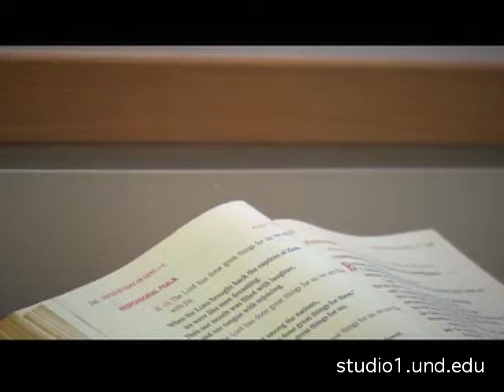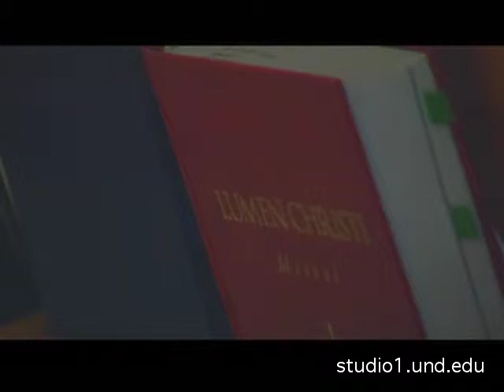White smoke rises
Find out why some say Pope Francsis will energize the church.A change in leadership can leave many on the edge of their pews. After a long process one point two billion Catholics have found a new leader.